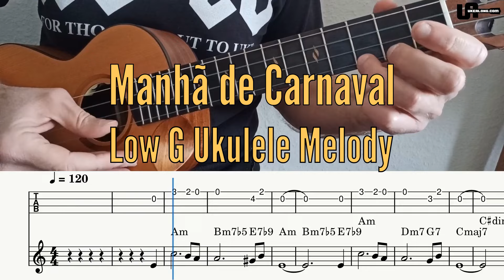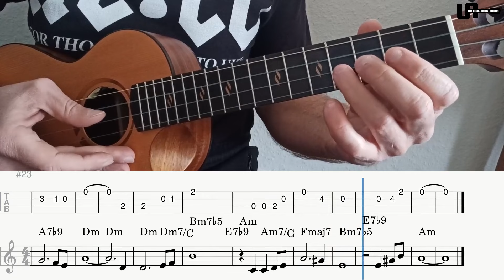Manhã de Carnaval Melody - Low G Ukulele Play Along & Tabs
This is the melody of the song Manhã de Carnaval composed by Luiz Bonfá. It appeared as a principal theme in the 1959 film Orfeu Negro (Black Orpheus). I arranged the melody for low G ukulele based on a score published by @BaBoSound on YouTube.

The arrangement is pretty approachable with regards to fretting and picking. I think the biggest challenge is getting the timing right. If you enjoy the melody and want to learn it, it's a nice way to work on this very important part of music.